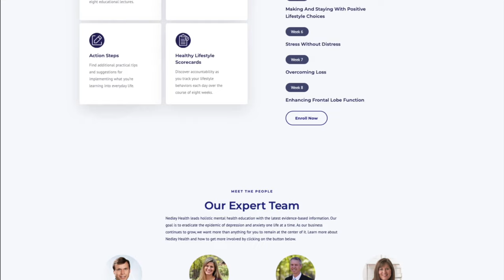Pandemic Stress: Understanding Its Mental Health Impact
Discover the mental health challenges that have surged during the COVID-19 pandemic. PTSD, depression, and anxiety are just the tip of the iceberg. Join Nathan Nedley and Dr. Neal Nedley as they delve deep into the statistics. Hit like if this resonates!

Nedley Health is your go-to source for evidence-based lifestyle medicine and holistic mental health education. Join me, Dr. Neil Nedley, and my team of experts as we explore the connections between mind, body, and spirit. We delve into topics like depression, anxiety, nutrition, and healthy living, providing you with practical tools and resources to transform your life. Whether you're seeking guidance on your personal wellness journey or looking to deepen your understanding of mental health, Nedley Health offers a wealth of information and support.

*Key moments*
00:00 Introduction to Mental Health
00:12 COVID-19 Impact on Mental Health
01:32 Rising Hotline Calls
02:54 Polls on Mental Health
03:54 Online Therapy Trends
04:57 Importance of Face-to-Face Therapy
06:32 Alternative Mental Health Resources
07:16 Encouragement for Seeking Help